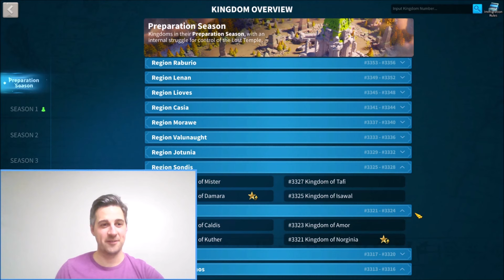Rise of Kingdoms F2P. 69 - Answering Viewer Questions & Opening a Legendary Chest from the King!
Plenty of viewer questions answered and a legendary trophy opened!